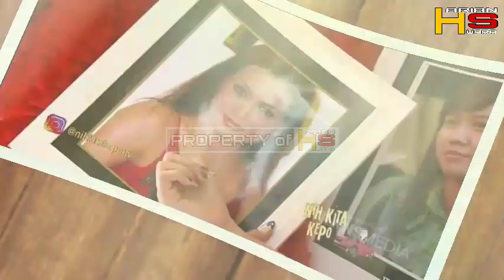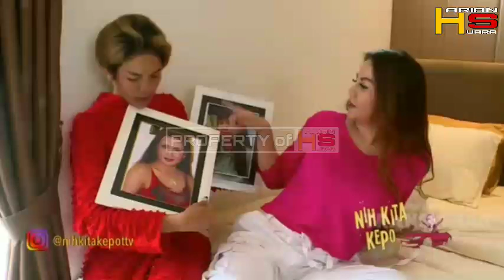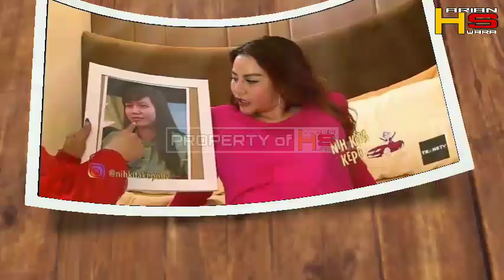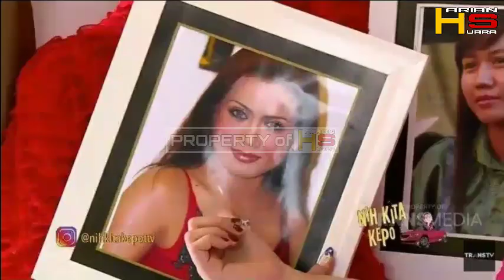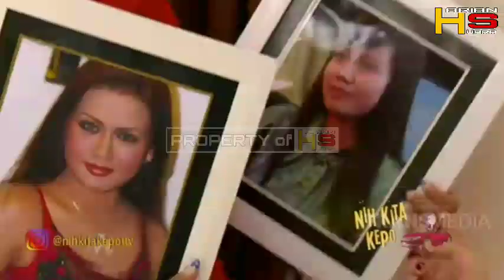Suami Tak Sanggup Biaya Perawatan, Foto Transformasi Wajah Nita Thalia dari Dulu dan Sekarang Viral